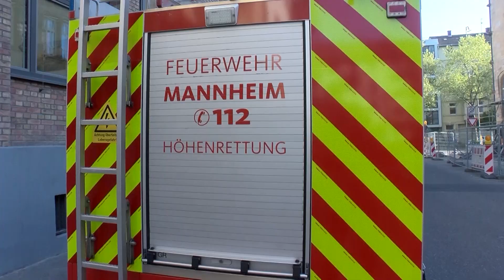Tierrettung in 45 Metern Höhe - Höhenretter befreien Silbermöwe aus misslicher Lage am Baukran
Mannheim: Zu einer außergewöhnlichen Tierrettung wurde am Mittwochmorgen die Berufsfeuerwehr in Mannheim alarmiert. Aufmerksame Passanten alarmierten gegen 7.30 Uhr die Feuerwehr. Grund des Anrufes war die hilflose Lage einer Möwe, die an einem Baukran in der Innenstadt im Quadrat C6 hing. Das bedauernswerte Tier hatte sich offenbar mit seinem Beinchen auf einem Lochblech verfangen und hing fest. Beim Eintreffen der Einsatzkräfte stellte sich heraus, dass es sich um eine Silbermöwe handelt. Da sich das Tier in 45 Metern Höhe befand, wurden die Höhenretter der Berufsfeuerwehr hinzugezogen. Nach fast 2 Stunden konnte die Möwe gerettet werden. Sie wurde der Berufstierrettung Rhein-Neckar übergeben und zu einem Tierarzt gebracht. Abel Tesfay von der Berufstierrettung: "Das Tier hing an einem Baukran. Ein Teil vom Fuß ist abgetrennt. Die Möwe muss schon länger da oben gehangen haben".